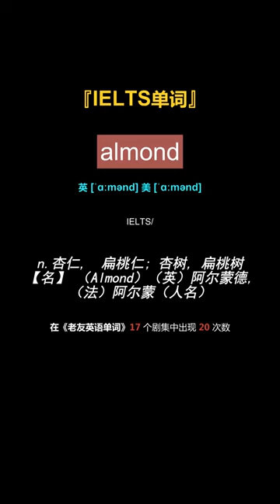almond 单词速记 电影片段记单词 看美剧学英语 英语口语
电影原声学单词 (GRE/专八/雅思/托福词汇)